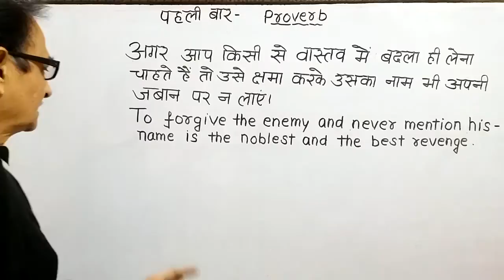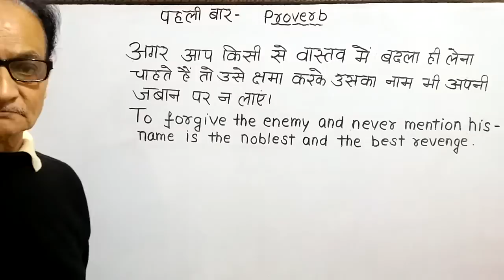"अगर आप किसी से बदला लेना ही चाहते हैं तो दुश्मन को क्षमा कर दें और उसका नाम कभी जबान पर न आने दें"